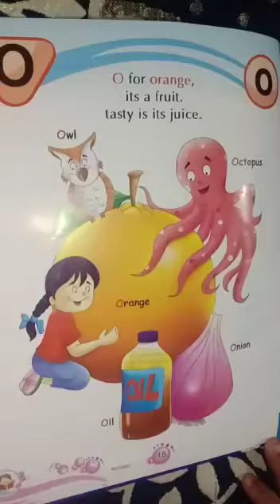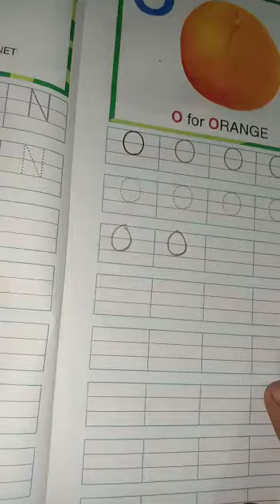Nursery English Capital O